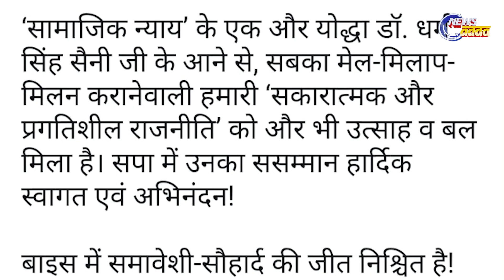UP Elections: MLAs and Ministers Quit BJP to Join Samajwadi Party | ବିଜେପି ଛାଡିଲେ ୩ମନ୍ତ୍ରୀ, ୬ ବିଧାୟକ